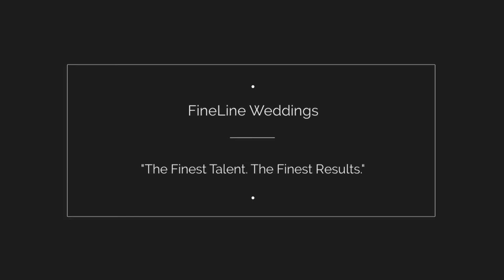Greensburg Country Club Wedding Reception | Katie and Mac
| Sample photos from Katie and Mac's Greensburg Country Club wedding reception in Greensburg, PA. Ceremony held at Blessed Sacrament in Greensburg, PA. Photos by Greensburg PA wedding photographers FINELINE Weddings.